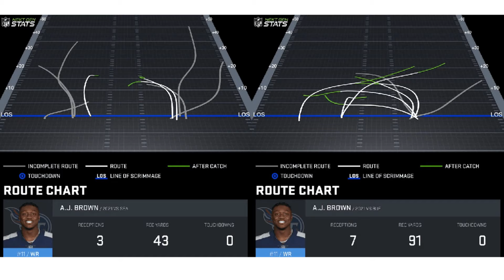What should you do with A.J. Brown? || Footballguys || Fantasy Football 2021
A.J. Brown has been pretty infuriating through the first few weeks of the season. Is he a buy-low, a sell, or a hold for the Tennessee Titans star? Will Ryan Tannehill get better? Dave Kluge is here to help you break it all down!

Come back every Wednesday morning for a quick video from Dave Kluge!